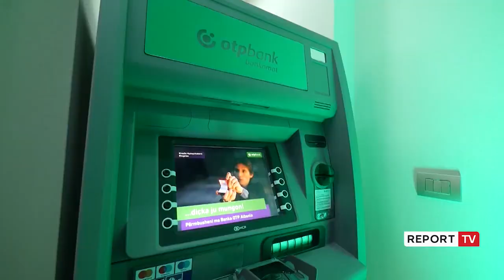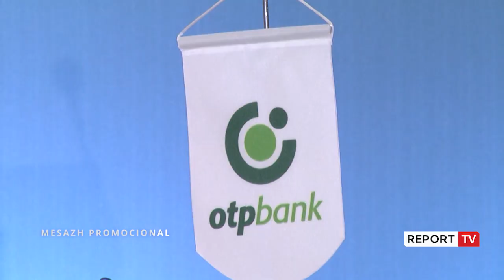OTP blen ‘Alpha Bank’, zv.drejtori Uolf: Duam të jemi lider kudo! CEO: Fokus kënaqësia e klientit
Grupi OTP bank ka përfunduar zyrtarisht procedurën e blerjes së Alpha Bank Albania, ndërsa bashkimi i tyre pritet të finalizohet në vjeshtën e këtij viti. Ky transaksion forcon më shumë pozitat e OTP në Shqipëri, e cila mbetet e hapur edhe për blerje të tjera, ndërsa synimi i saj, është që të jetë lider kudo që ndodhet. Kështu shprehet zëvendësdrejtori i përgjithshëm i OTP Bank në Hungari László Uolf.